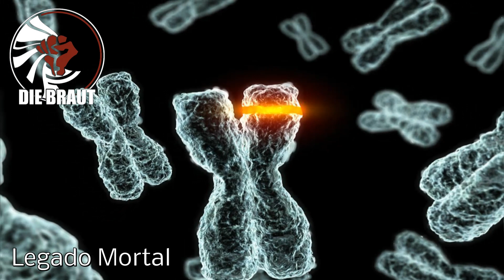Die Braut - Legado Mortal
Uploader : IndustrialProject74 aka MarS19741

Die Braut - Legado Mortal ( Deadly Legacy, Tödliches Vermächtnis )

Album : Parricida Perpetuo

Harsh Electro, Aggrotech, Industrial, Techno, Chile, Cristian Soto Vanelli, Katia ( Die Braut ) Figueroa